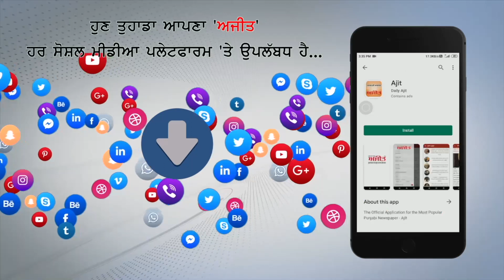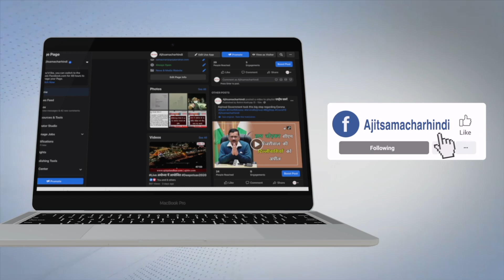ਯੂਥ ਅਕਾਲੀ ਆਗੂ ਵਿੱਕੀ ਮਿੱਡੂਖੇੜਾ ਦਾ ਕਤਲ ਕਰਨ ਵਾਲੇ ਤਿੰਨ ਸ਼ਾਰਪ ਸ਼ੂਟਰ ਗਿ੍ਰਫ਼ਤਾਰ